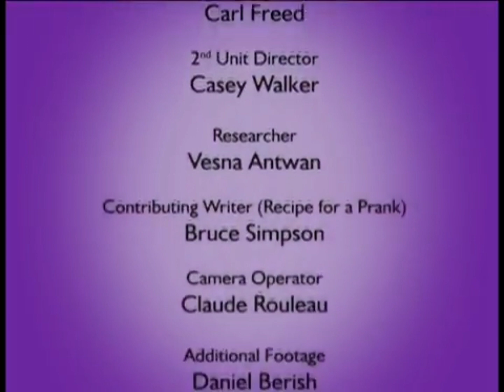Big Wolf on campus Season 3 Intro Canadian